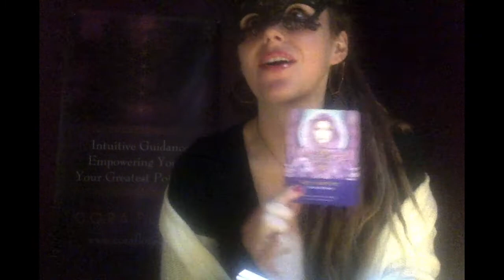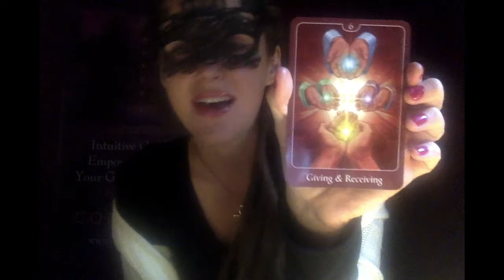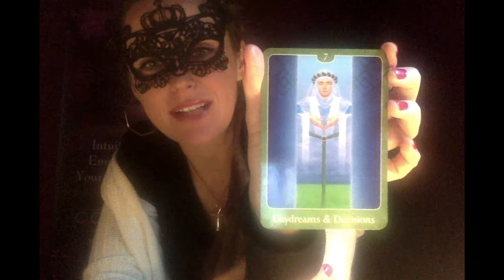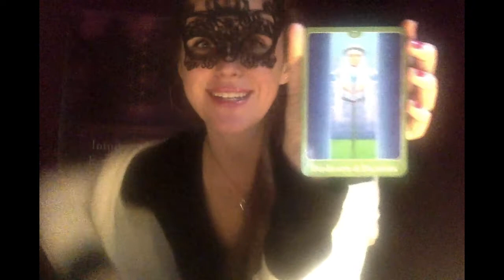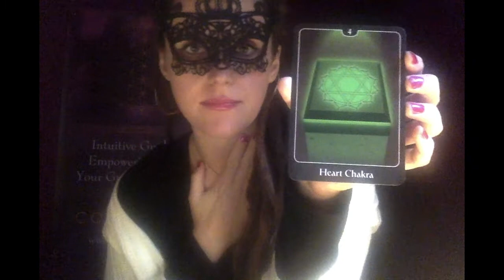Inspirational Card Reading || November 5, 2019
Powell River, BC 🇨🇦

💛 Love You 💛